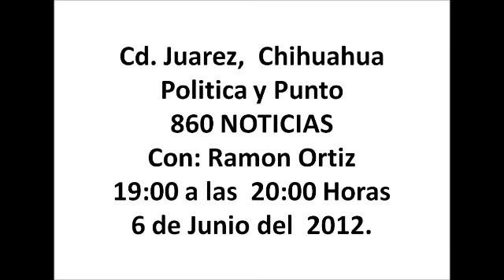edicion 3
pn